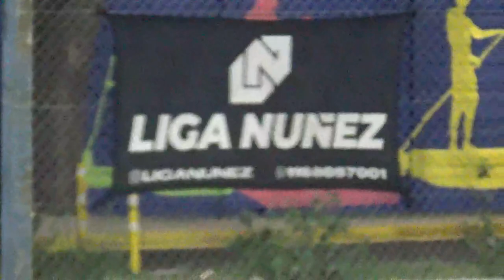STRONNER FC VS LA JAGGERNETA - LigaNuñez - Clausura SLS - 26/11/2022